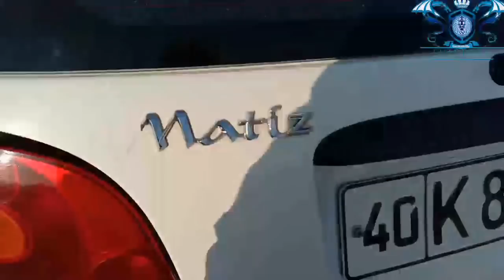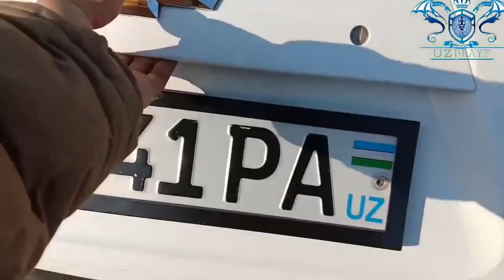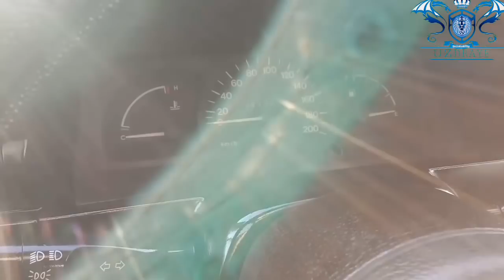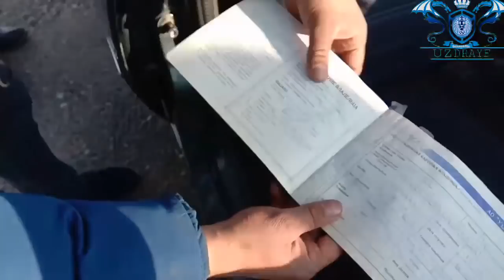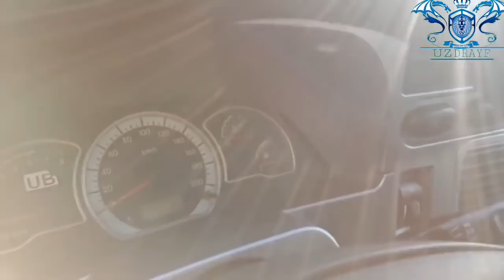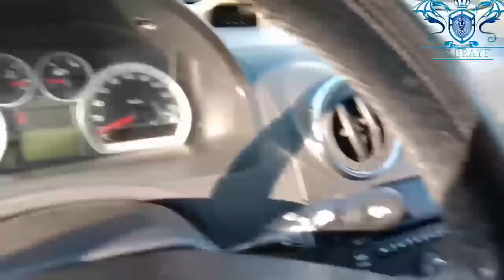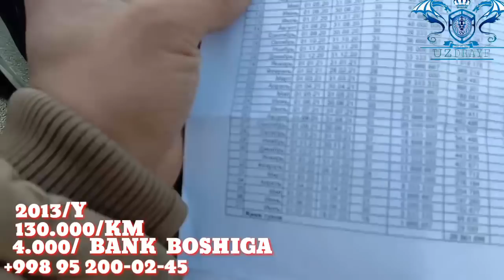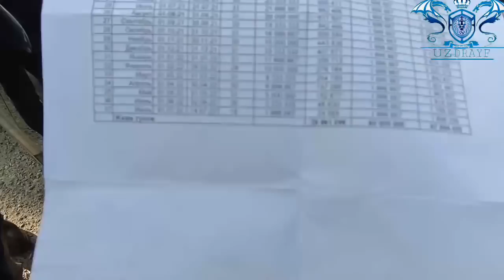FARGONA BOZORIDAN SPARK MASHINASINI 2000 $ GA TANLAB OLING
ASSALOMU ALAYKUM; KANALIMGA XUSH KELIBSIZ.
BU KANALDA AVTOMOBIL VA XAR:XIL NARXDAGI QIZIQARLI VA FOYDALI VIDEO ROLIKLARDAN BAHRAMAND BO'LASIZ.
KANALIM UCHUN AJRATKAN VAQTINGIZ UCHUN KATTA RAXMAT.
FIKR VA TAKLIFLARINGIZNI KOMMENTARIYADA QOLDIRISHINGIZ MUMKIN.
QO'LLAB QUVVATLAB TURGAN INSONLAR UCHUN MINNATDORCHILIK BILDIRAMAN. XATO VA KAMCHILIKLAR UCHUN UZR SO'RAYMAN.VIDEO YOQQAN BO'LSA LAYK BOSING VA ALBATTA KANALGA OBUNA FARGONABOZORI UZREAYF#dekabr2019